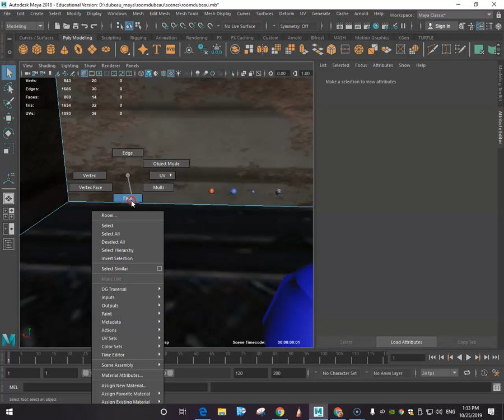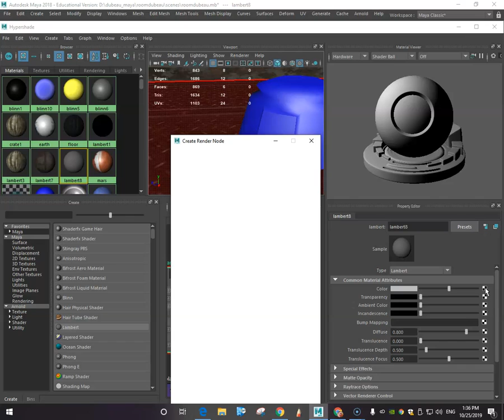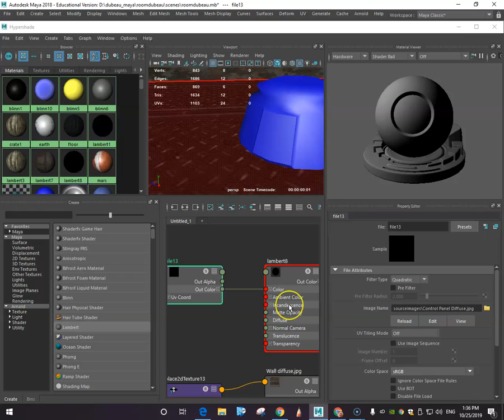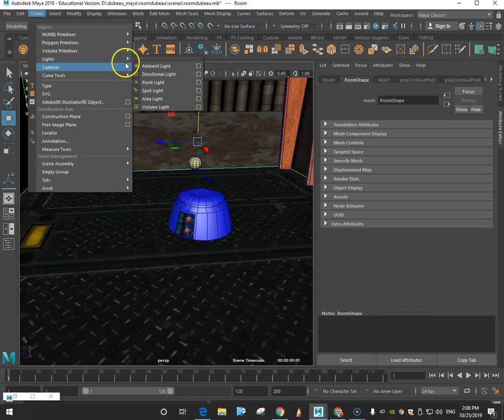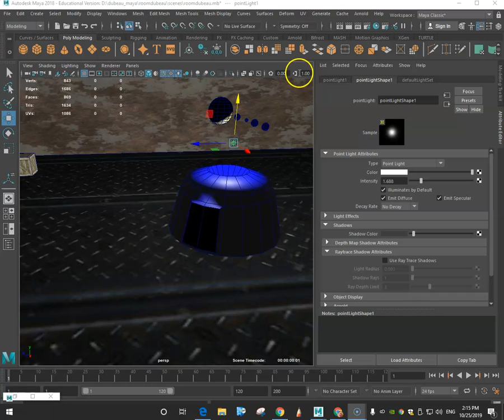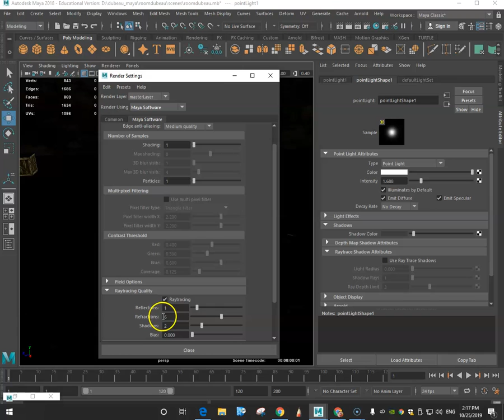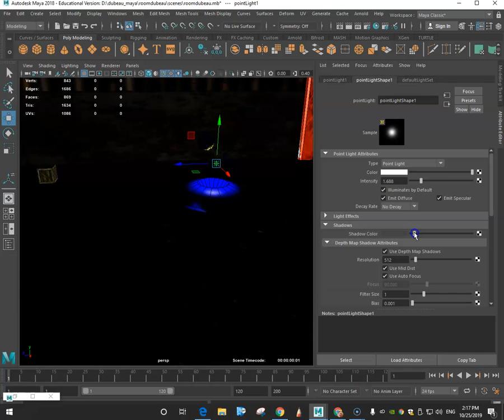Maya 9- Point Light and Rendering.